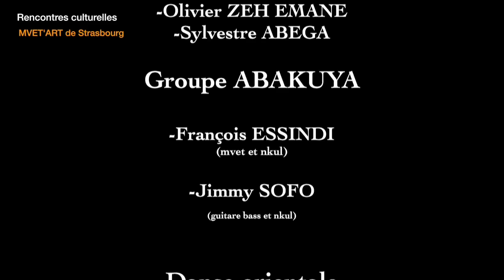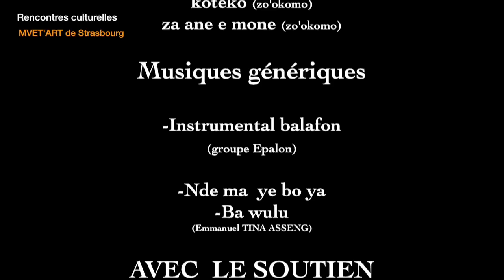Présentation des rencontres culturelles MVET'ART de Strasbourg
Rencontres culturelles MVET'ART de Strasbourg
Festival  international des arts fang à strasbourg
Découverte et diffusion des cultures Bantoues pygmées